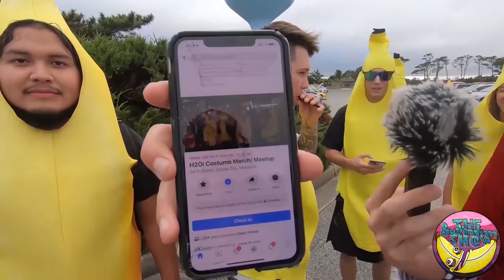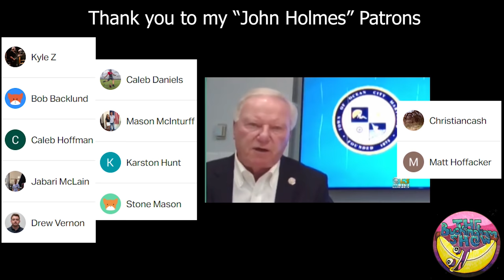H2Oi 2020 Ocean City MD Interviews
h20i is hated by everyone who lives in Ocean City. I did not enjoy myself there but I will say, the people I interviewed were all nice to me individually. The issue is the mob mentality these car dorks get when they all gang up. It's like they get to act like they are cool for the first time in their lives or something. And they think cool kids threaten to fight people, squeal tires, call people P**sy's, and yell really loud.

@ 9:45 in the video there is a typo it is supposed to say "one" not "on" I apologize for this terrible mistake I hope you guys can find it in your hearts to forgive this fatal error.

h2oi
h20i ocean city
h2oi 2020
h20i 2019
h20i 2018
h20i 2017
h20i 2016
h20i 2015
h20i 2014
h20i 2013
h20i 2012
h20i banana